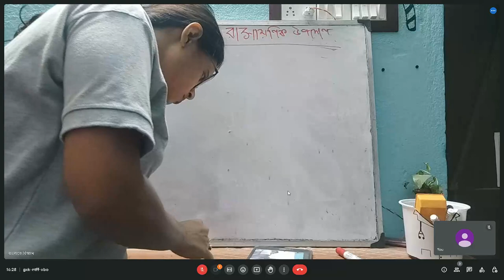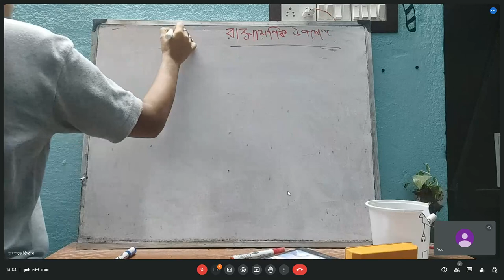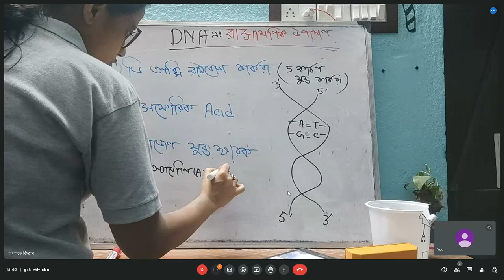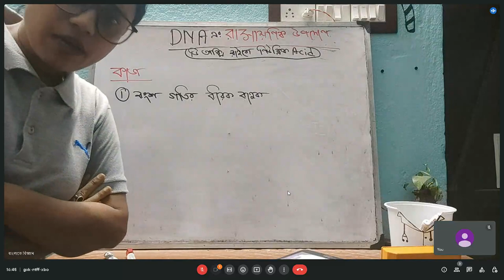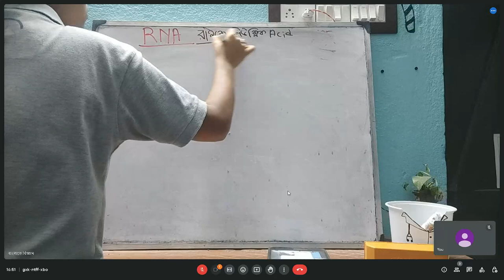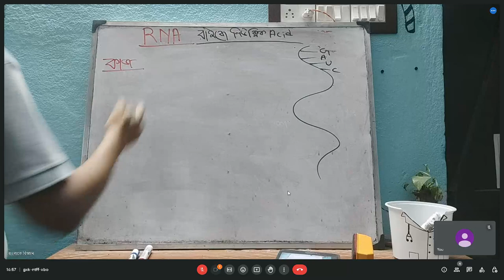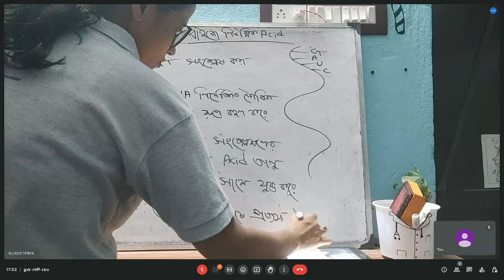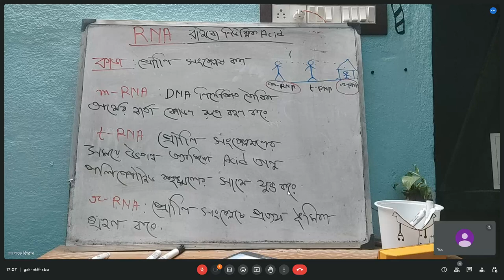ক্রোমোজমের রাসায়নিক উপাদান|Madhayamik life science 2024